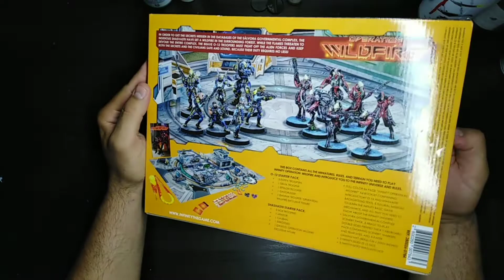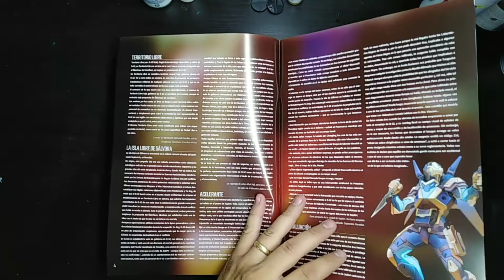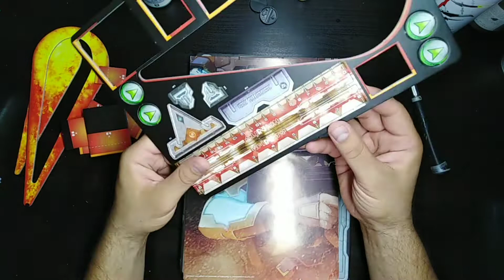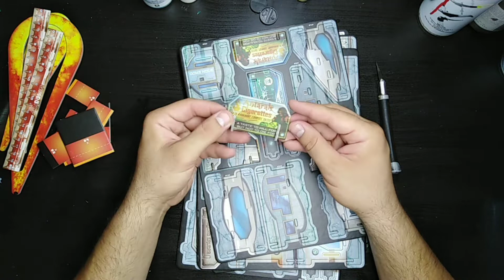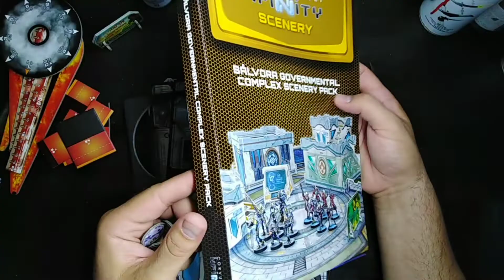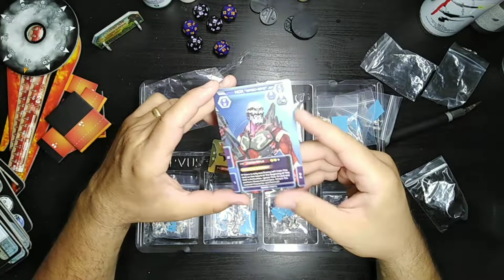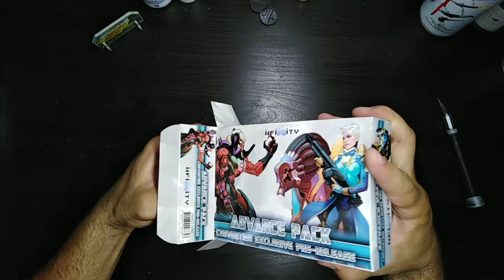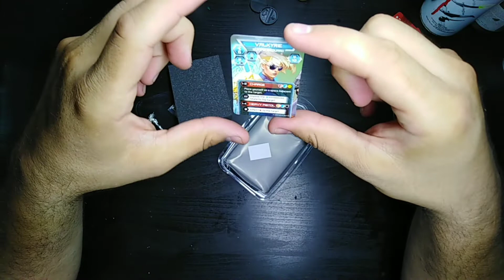Unboxing Operation Wildfire Bundle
El unboxing del operación Wildfire de Corvus Belli. Con los extras del Bundle de gencon, Valkirya y el advanced pack.